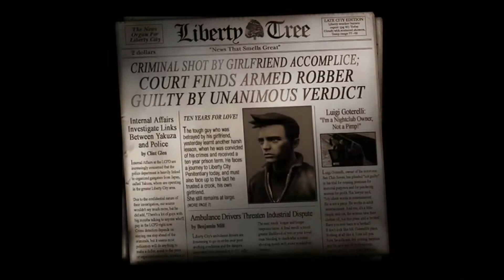GTA 3 Definitive Edition ep 1 Misty wants Joey to do what?!!!!